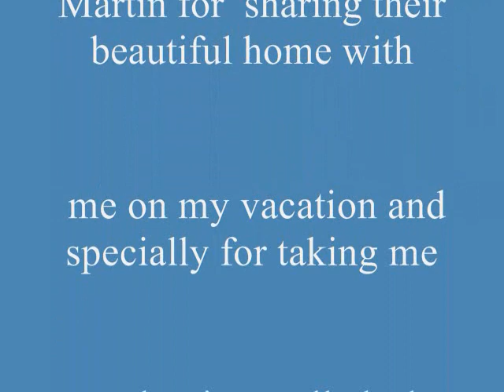La Piedrita (Ciba = Piedra = Stone)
This small stone was found in the river in Coamo, Isla Boriken on 8/22/07. The shape of the stone resembles the island of Puerto Rico, it also has a remarkable embedded image that resembles the image of the man we know as the son of God